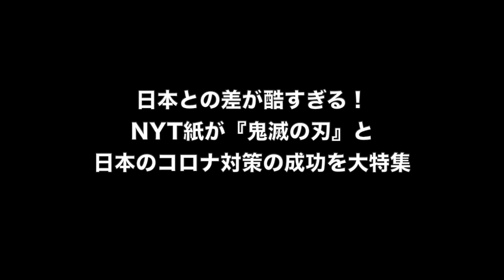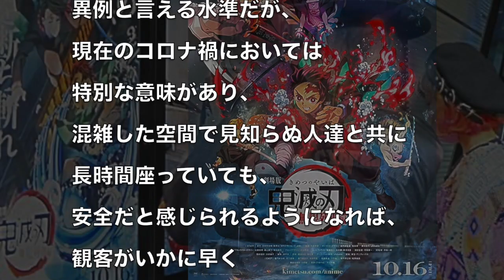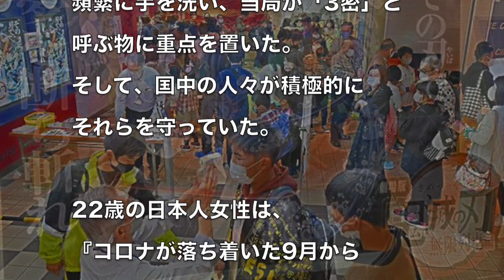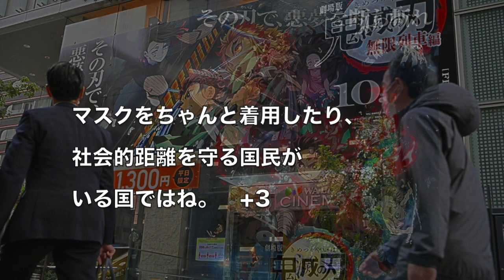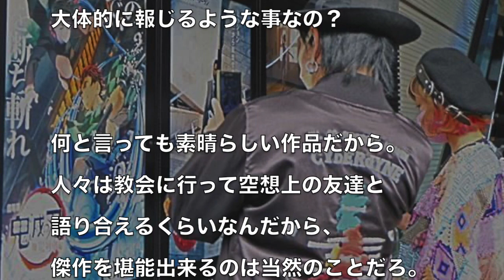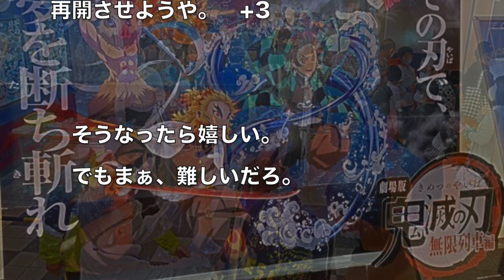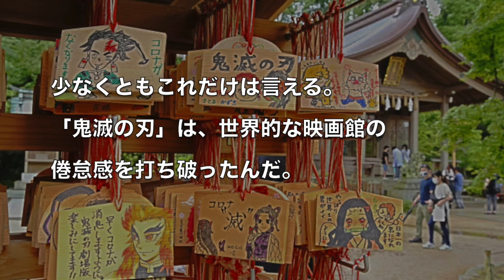日本との差が酷すぎる！NYT紙が『鬼滅の刃』と日本のコロナ対策の成功を大特集 海外の反応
パワハラ会議、無惨様もコロナウイルスに怯えているようです【アフレコ】【鬼滅の刃】

加藤官房長官「鬼滅の刃はテレビで見た、進撃の巨人は全巻通して読んだ」コロナ禍での映画大ヒットに注目